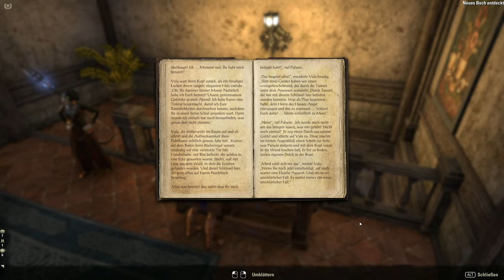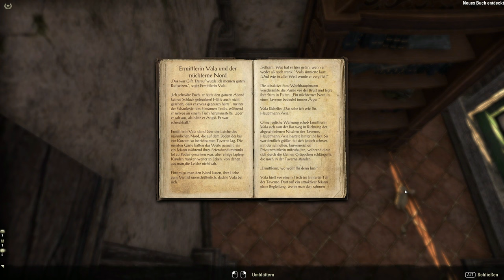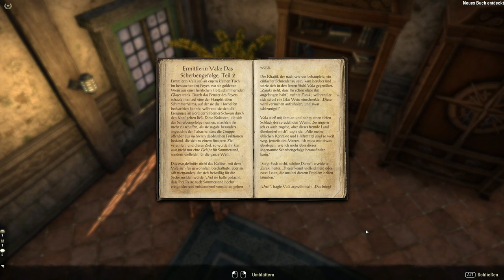Teso #373 - Wo ist Prinz Irnskar? [Lets Play] [The Elder Scrolls Online]